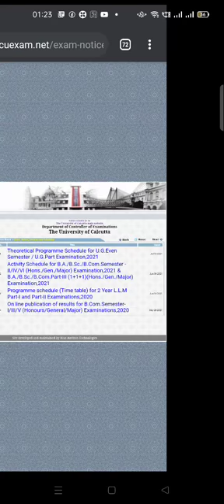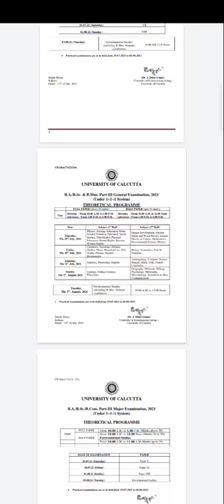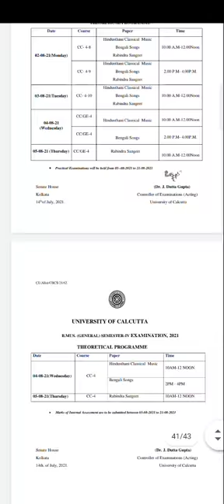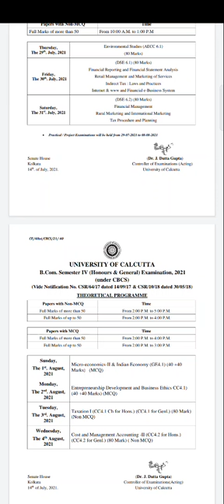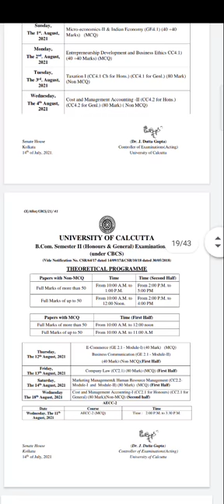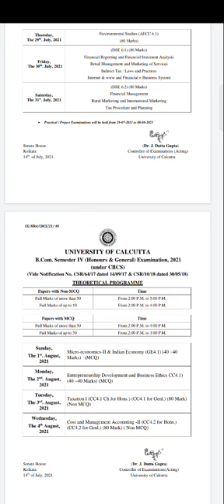|CU Even SEMESTER Exams Detail sheet |B.A.BSC.BCOM.BBA.L.L.B|Exams Online or OFFLINE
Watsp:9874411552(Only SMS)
registration started for online Exams Help desk By GKJ&Team for All SEMESTERs
at Minimum Fees.